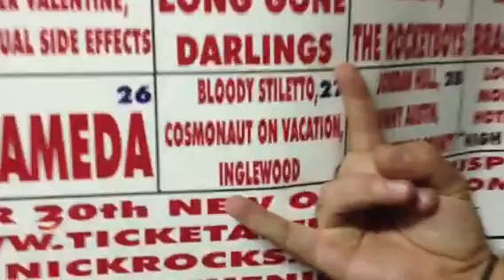Bloody stiletto tour day 8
About to play The Nick in Birmingham